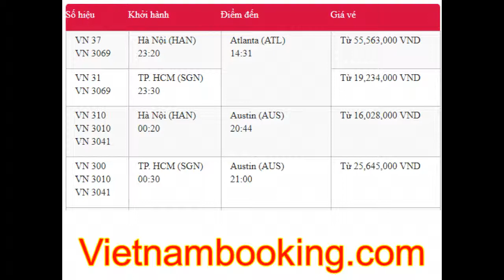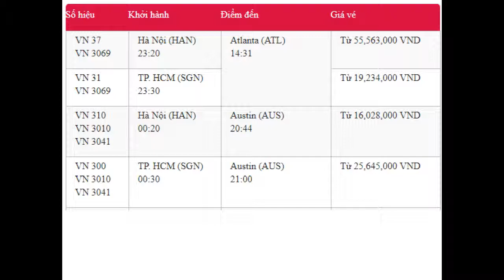Giá vé máy bay đi Mỹ của Vietnam Airlines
Mỹ luôn là điểm đến mơ ước của hầu hết du khách trên khắp thế giới. Không chỉ là trung tâm kinh tế tài chính lớn nhất thế giới mà Mỹ còn sở hữu nhiều phong cảnh thiên nhiên tuyệt đẹp, những danh lam thắng cảnh nổi tiếng và đặc biệt là một nền văn hóa đa dạng. Đặt vé máy bay đi Mỹ giá rẻ không phải là chuyện khó khăn nếu bạn nắm bắt được thời điểm mua vé thích hợp và nhà cung cấp đáng tin cậy. Dưới đây là những thông tin quan trọng để có tấm vé máy bay đi Mỹ ưng ý nhất dành cho bạn.

Chặng bay và giá vé Vietnam Airlines đi Mỹ
Mỹ là quốc gia có số lượng sân bay nhiều nhất thế giới là 15.095 sân bay. Trong đó có 5 sân bay lớn nhất và cũng là điểm dừng chân của hãng hãng không quốc gia Vietnam Airlines đó là: Sân bay Hartsfield Jackson Atlanta; Sân bay O'Hare; Sân bay Los Angeles; Sân bay Dallas/Fort Worth và Sân bay Denver. Từ Việt Nam bạn có thể đặt vé máy bay đi Mỹ của Vietnam Airlines xuất phát từ Hà Nội và TPHCM. Nước Mỹ có 50 tiểu bang, mỗi tiểu bang có nhiều thành phố lớn nhỏ khác nhau khác nhau vì vậy hãng hàng không Vietnam Airlines cũng khai thác hệ thống đường bay rất đa dạng.

Lưu ý:

Giá vé máy bay đi Mỹ của Vietnam Airlines trên là vé một chiều
Giá vé chưa bao gồm thuế và phụ phí
Giá vé thời điểm hiện tại, có thể thay đổi tùy vào thời gian đặt vé
Giá vé áp dụng cho hạng vé phổ thong
Cách đặt vé máy bay từ Việt Nam đi Mỹ giá tốt nhất
Vé máy bay đi Mỹ sẽ có giá cao vào mùa lễ hội lớn như: lễ Giáng Sinh, lễ Phục Sinh, lễ Tạ Ơn, Quốc tế lao động hay năm mới… Vì vậy bạn không nên đặt vé máy bay đi Mỹ trong khoảng thời gian này và nếu cần phải đến Mỹ thời gian này thì nên đặt sớm trước khoảng 1 đến 2 tháng để tránh tình trạng cháy vé và giá cao.

Ngoài ra Vietnam Airlines cũng luôn có những chương trình khuyến mãi dành cho đường bay đến Mỹ tùy vào từng thời điểm không cố định trong năm chỉ với 499USD. Vì vậy để biết thông tin khuyến mãi vé máy bay đi Mỹ bạn hãy truy cập địa chỉ vietnambooking.com để biết thông tin nhanh nhất và chính xác nhất.

gia ve may bay di my cua vietnam airlines

Để đến Mỹ bạn cần có visa của Đại sứ quán Mỹ cấp. Tuy nhiên như chúng ta đã biết nước Mỹ là một trong các quốc gia khó xin visa nhất. Vì vậy để xin visa thuận lợi bạn cần chuẩn bị hồ sơ thật kỹ theo đúng yêu cầu của lãnh sự quán và trả lời phỏng vấn chính xác và ngắn gọn. Từ tháng 5 đến tháng 9 thường là mùa cao điểm của du lịch Mỹ chính vì vậy mà nhu cầu xin visa cao hơn nên bạn hãy lên kế hoạch sớm và chuẩn bị xin visa càng sớm càng tốt nhé. Nếu có bất kỳ câu hỏi nào liên quan đến vấn đề đi Mỹ hãy vui lòng liên hệ đại lý vé máy bay của chúng tôi để được giải đáp và hỗ trợ nhanh nhất.